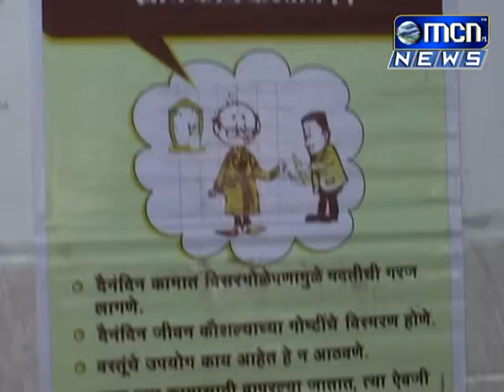आस्था फाऊंडेशन आणि आयएमएतर्पेâ स्मृतीभ्रंश निदान शिबिर